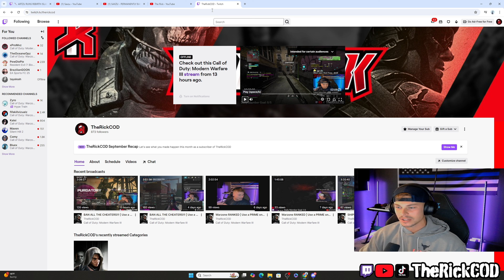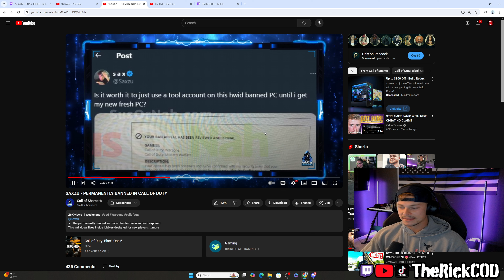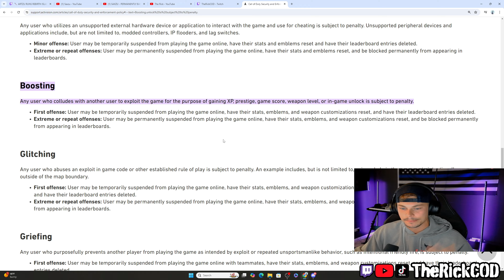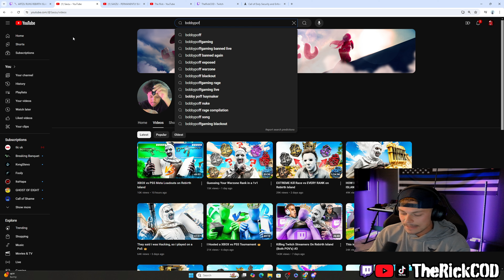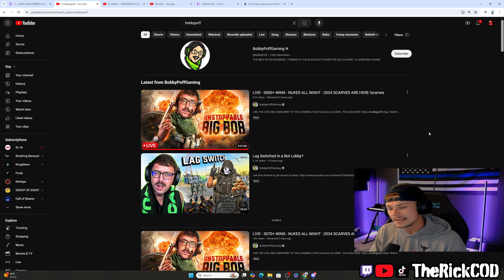FAKE Content Creator EMBARRASSED for CHEATING in Call of Duty Warzone...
Warzone cheaters are the weirdest of them all, 2 boxing and sometimes even 3 BOXING for easier lobbies, sad af. but when they get PERMA BANNED and can continue to play the game a few hours later is the biggest joke, why even have an anti cheat in Call of Duty then Activision?

If you want to support, join as a member!